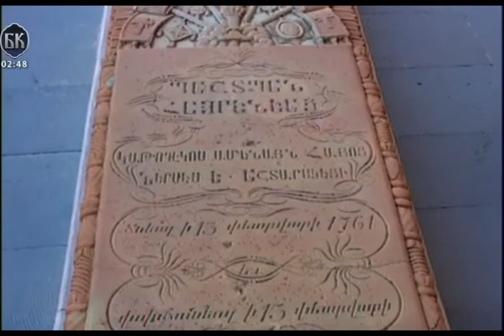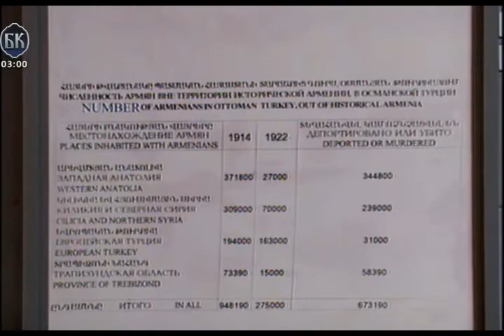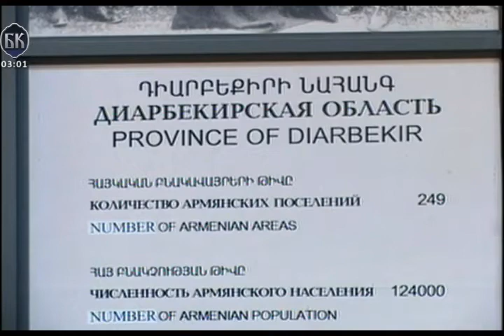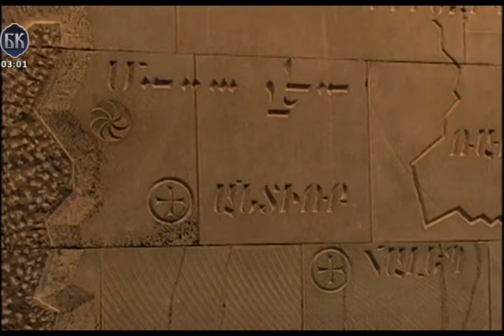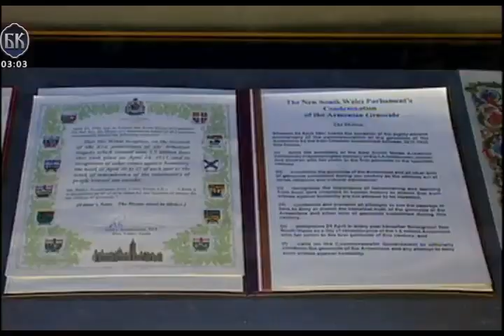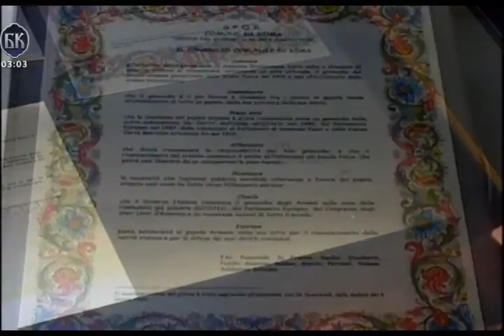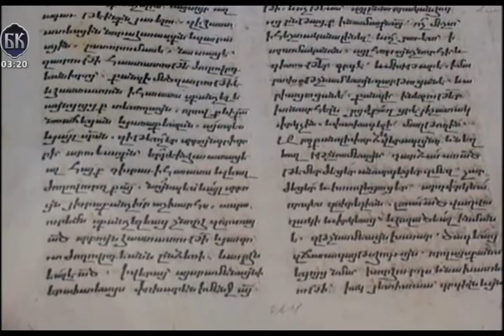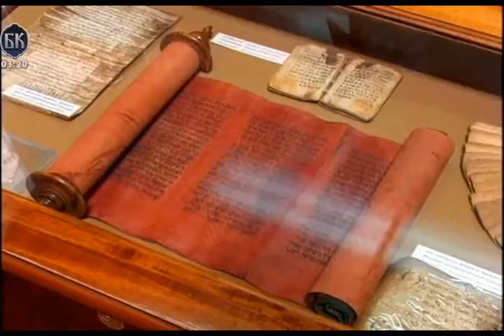Far - Jermenija pored iznutra (17.1.2005)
Emisija: Far
Tema: Jermenija pored iznutra
BK televizija, 17. januar 2005.